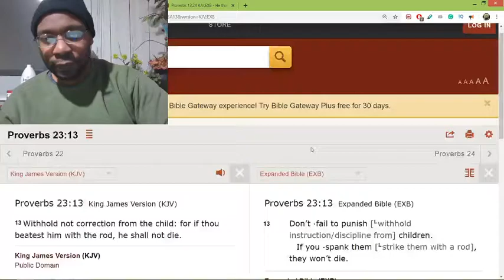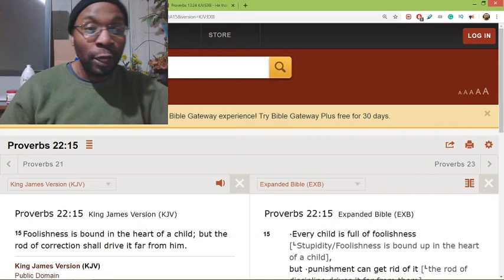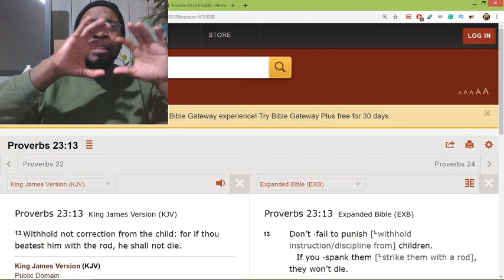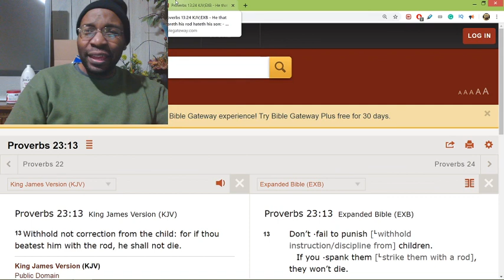Spank your children when they misbehaving.